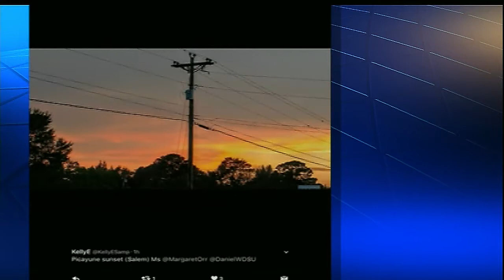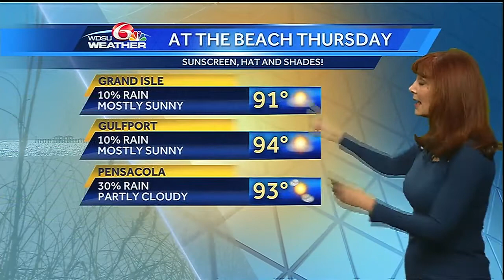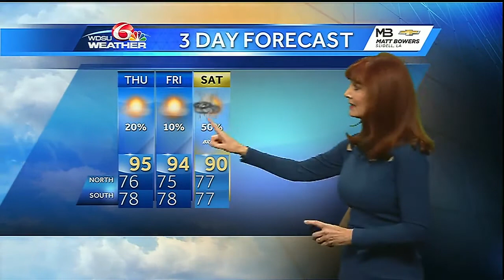Wednesday Night: Hot Times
Hot weather forecast Thursday and Friday with highs ranging from the low 90s close to the coast, to mid 90s for most of us and a few upper 90s on the Northshore.  Rain and storm chances are low, but a strong storm with locally heavy rain is still possible.  A cold front moves our way Saturday!